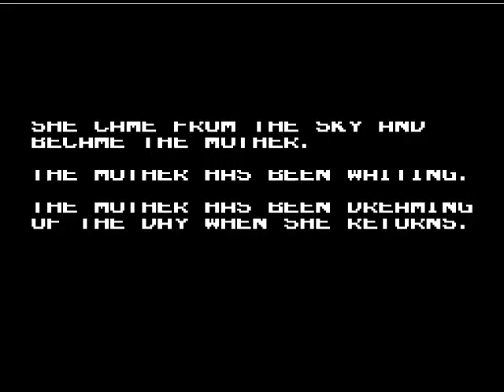Let's Play La Mulana 1: Archaeology done right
Everything you ever learned about archaeologists is completely wrong.

Lemeza is standing proof.